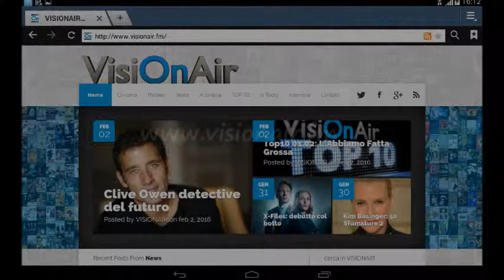Johnny Depp è L'Uomo Invisibile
Un sequel per Deadpool.
Fast And Furious chiama Charlize Theron.
Keira Knightley in Collateral Beauty.
Di Caprio e il turismo in Argentina.